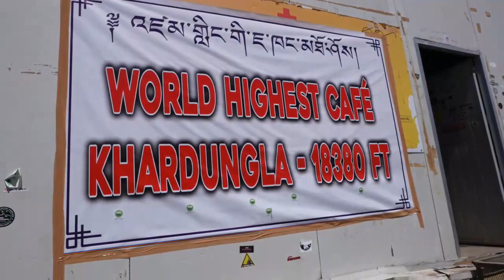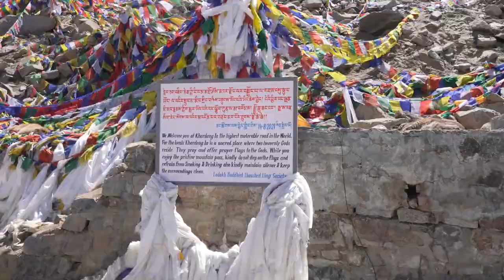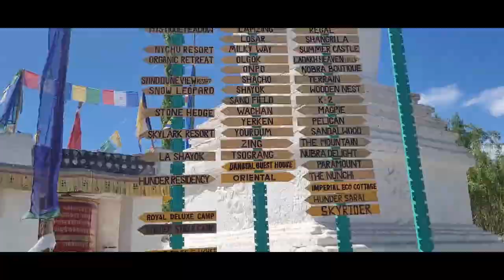Leh Ladakh Road Trip from Delhi | Leh to Nubra Valley Road Trip | Diskit Hunder Village Road Trip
Manali to Nubra and Spiti Valley Road Trip | Tourist Places in Manali |
Manali Road Trip from Delhi | Manali Himachal Pradesh Road Trip | Exploring  Manali Himachal Pradesh | Jispa Himachal Pradesh to Leh Ladakh Road Trip from Delhi |
Jispa to Leh Ladakh Road Trip from Delhi | Jispa to Leh Ladakh Road Trip

Based on my travelling and content availability trying to upload video by Thursday or Sunday by 6pm IST.

Please feel free to refer channel's playlist to check the places/destinations those we have covered so far.

My YouTube Gears : (Names and Links are below for reference)
1 Camera - Sony A7S3

2 Sony SEL1635GM 16-35mm f/2.8-22 Zoom Camera Lens

3 Sony A7S3 additiona rechargeable battery pack

4 Sony CEA-G80T 80GB CFexpress Type A Memory Card

5 Rode VideoMic Pro+

6 DJI mavic air 2 fly more combo drone

7 GoPro HERO9 Black

8 Joby JB01507-BWW-GorillaPod 3K Kit
  Weighing/dp/B074WC9YKL/ref=sr_1_3?
  crid=2NHR0XGOQW38F&keywords=joby+jb01507-bww-
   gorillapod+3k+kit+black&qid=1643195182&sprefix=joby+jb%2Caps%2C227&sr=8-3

9 Digitek DTR 550 LW (67 Inch) Tripod For DSLR

10 DIGITEK (DTR-200MT) (18 CM) Portable & Flexible Mini Tripod

11 My Mobile Samsung Galaxy S20 FE 5G

12 Zhiyun Weebill S Compact Gimbal Stabilizer for DSLR & Mirrorless Camera

13 SanDisk 64GB Extreme microSDXC (for Gopro and Drone)

14 Seagate Backup Plus Slim 2 TB External HDD – USB 3.0 for Windows and Mac

15 eErlik Latest USB Type (Card Reader)

16 Gopro Hero 9 Accessories kit

17 GoPro Rechargeable Battery (Hero9 Black)

18 Gopro Hero 9 charger